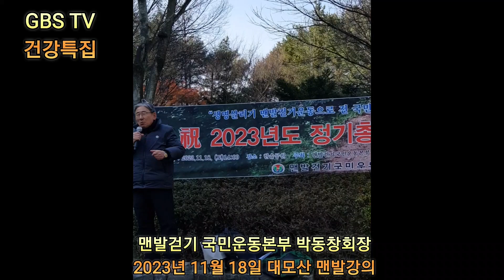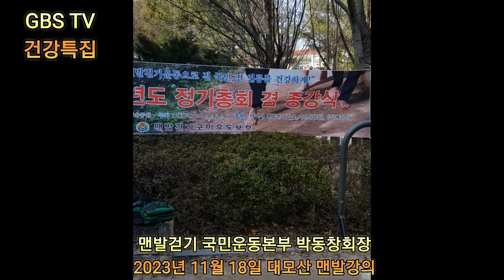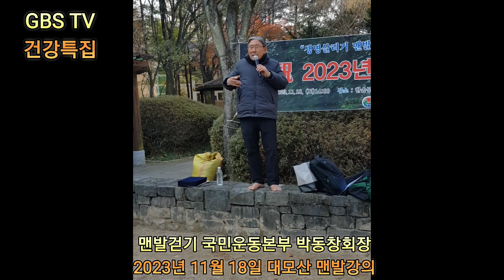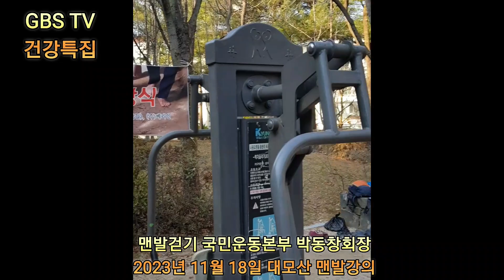GBS TV 건강특집 | 맨발걷기 이론강의 | 박동창 회장(맨발걷기 국민운동본부)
박성태 교수의 맨발걷기 100% 효과방법
(전립선암 4기를 맨발걷기 2달만에 자연치유)
《추신》
네이버에서《맨발걷기국민운동본부》
검색해 들어가면 맨발걷기 카페가 있습니다 그곳엔 맨발걷기의 유익한 정보를 더 많이 만날 수 있습니다
건강한 삶을 위하여 파이팅입니다 !